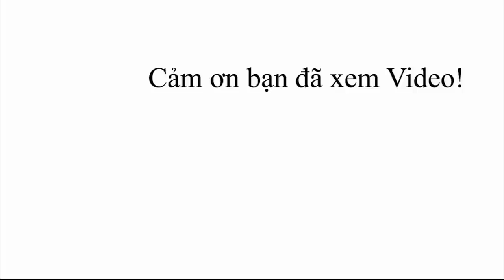Toyota Vios G 2020 màu đen giảm giá 45 triệu (Còn 7 ngày khuyến mại)